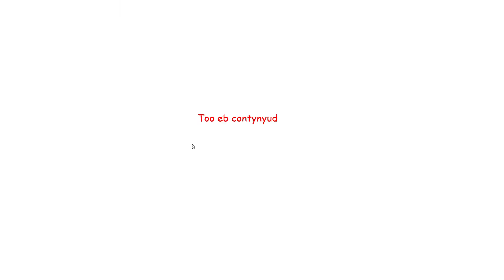Clarence goes on journey 5